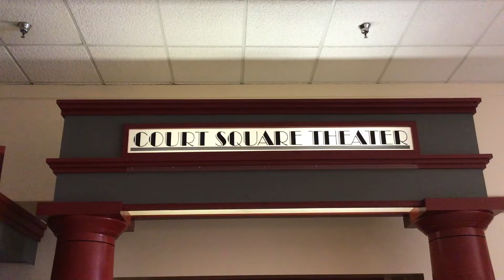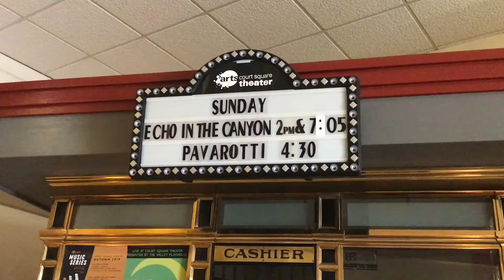Car Dealership is Repurposed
The old Rockingham County Motor Company building in downtown Harrisonburg, VA, has found new life in the shape of several new businesses housed within it.

Produced by Abby Garber and Ellie Velker for JMU jCamp.